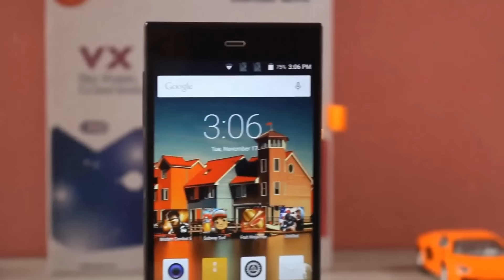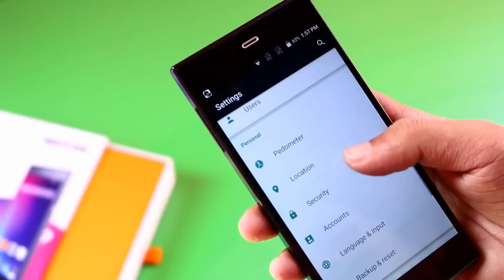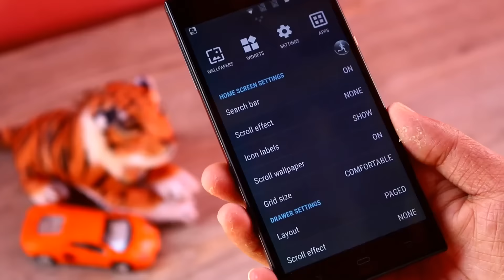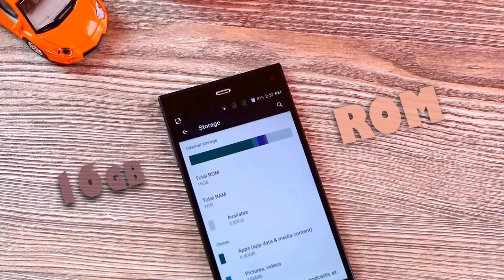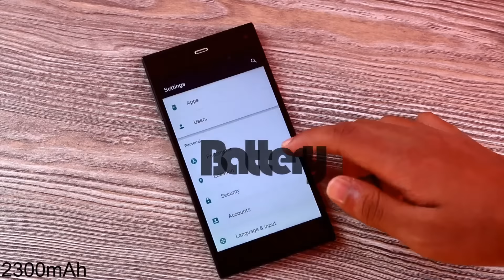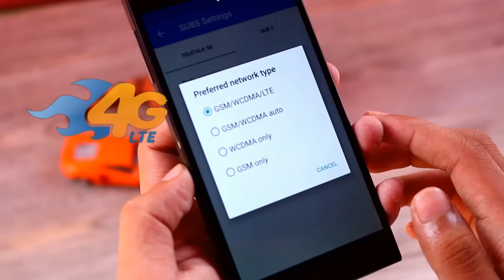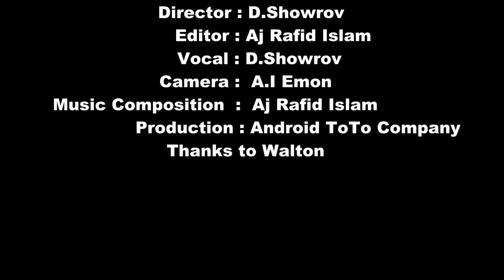Walton Primo VX Hands on Review.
Walton primo VX  hands on review presented by ATC REVOLUTION TEAM.

আমাদের সাথে থাকুন, আগামীর পথে এগিয়ে যান, কারন আমরা,,
   "প্রযুক্তির সাথে, আগামীর পথে ।।"
Chat Conversation End
Sent from Messenger